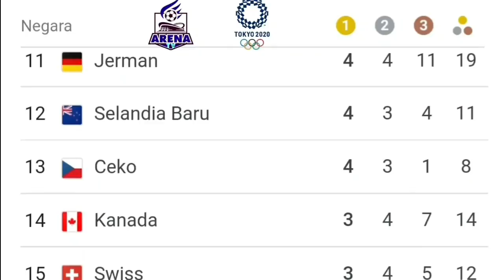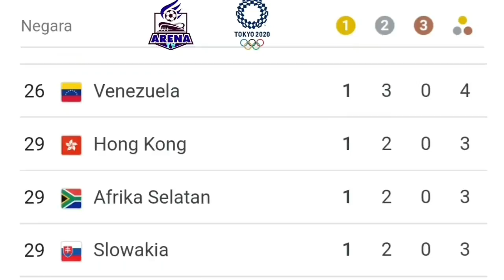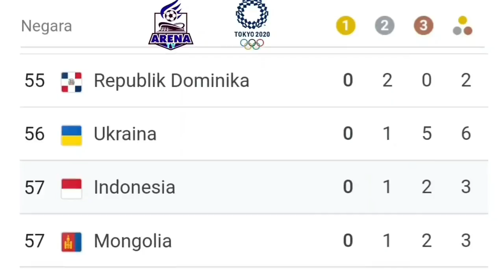Xander Schauffele Wins Gold Medal in Olympics Men's Golf Tournamen || Medal Tally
Olympics 2020 Tokyo